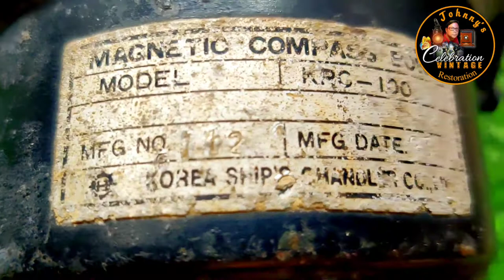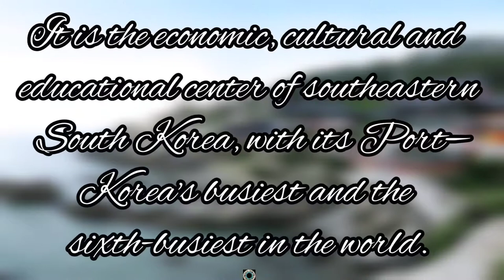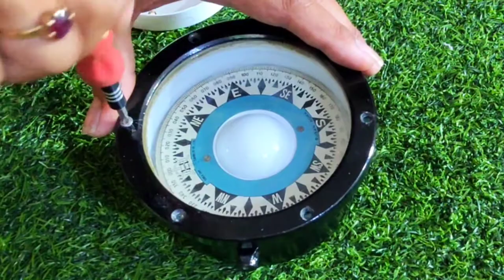Restoration of a Vintage Magnetic Compass Bowl. Korea Ship Chandler & Co. Ltd. Busan Work.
I have tried my best to restore a very old Great Pre-war Ship's Magnetic Compass Bowl. Korea Ship Chandler & Co. Ltd. Busan Work and also learn a lot abot a liquid compass which also  I'm sharing this with all my viewers.

The first liquid mariner's compass believed practicable for limited use was patented by the Englishman Francis Crow in 1813.Liquid-damped marine compasses for ships and small boats were occasionally used by the Royal Navy from the 1830s through 1860, but the standard Admiralty compass remained a dry-mount type.In the latter year, the American physicist and inventor Edward Samuel Ritchie patented a greatly improved liquid marine compass that was adopted in revised form for general use by the United States Navy, and later purchased by the Royal Navy as well.

Despite these advances, the liquid compass was not introduced generally into the Royal Navy until 1908. An early version developed by RN Captain Creek proved to be operational under heavy gunfire and seas but was felt to lack navigational precision compared with the design by Lord Kelvin. However, with ship and gun sizes continuously increasing, the advantages of the liquid compass over the Kelvin compass became unavoidably apparent to the Admiralty, and after widespread adoption by other navies, the liquid compass was generally adopted by the Royal Navy.